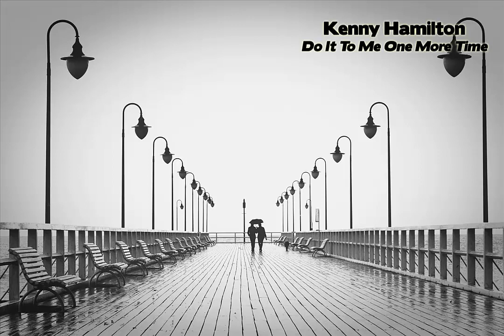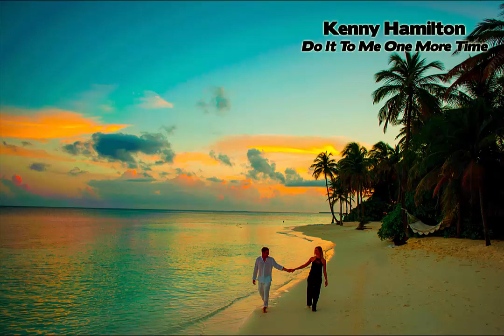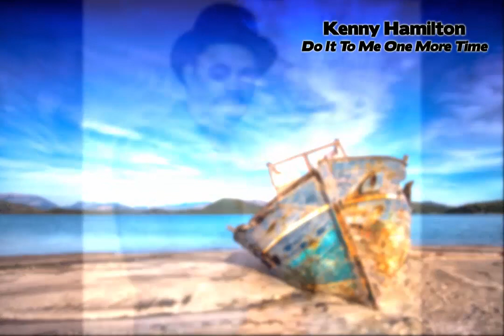Kenny Hamilton - Do That To Me One More Time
A remake that is remarkable in this unforgettable Reggae beat that rocks you steady on the dance floor

This 9 songs album Big Party will keep you dancing none stop.

Another Seigfried Bentley of Wet Kiss Productions project.